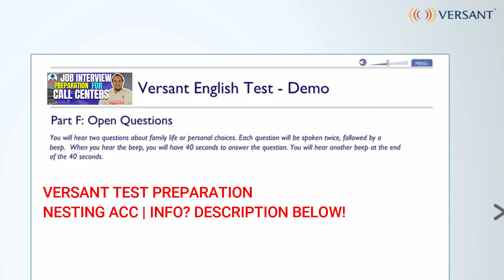Versant TEST PRACTICE | Part F OPEN QUESTIONS (2022)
If would like more information about our next VERSANT TEST PRACTICE you can have it

Versant TEST PRACTICE,
Part F OPEN QUESTIONS,
2022,